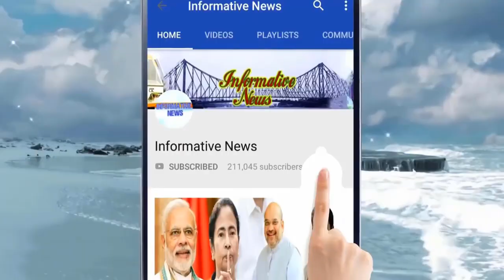২ দিন পর বিজেপি কর্মীর দেহ ভেসে উঠল পুকুরে! | Latest Big Breaking News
২ দিন পর বিজেপি কর্মীর দেহ ভেসে উঠল পুকুরে! | Latest Big Breaking News